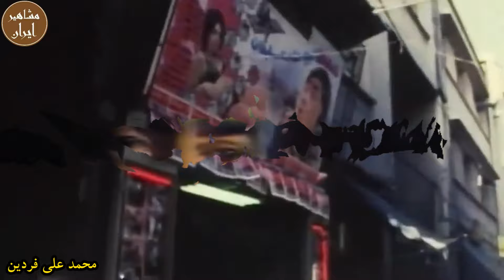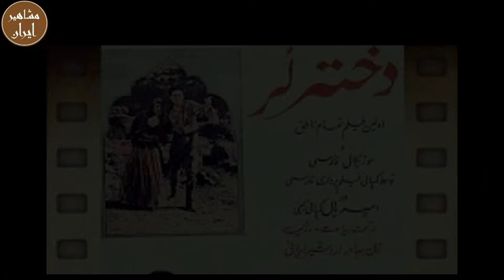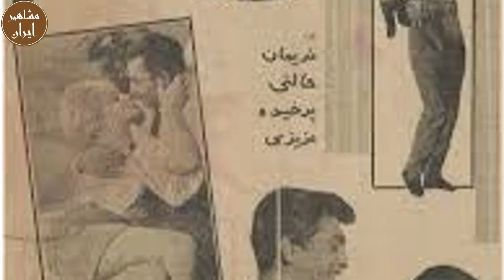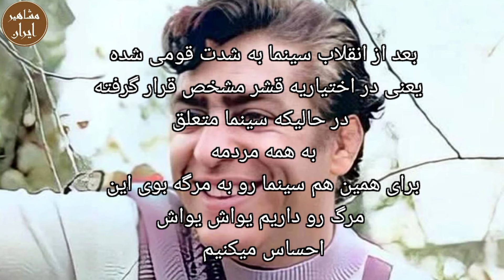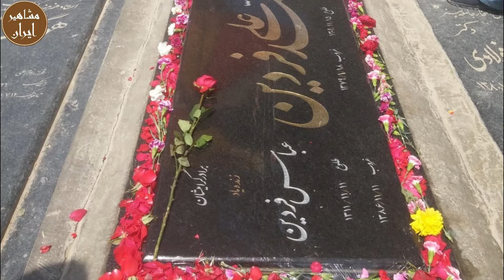عشق از دست رفته فردین و حسرتی که تا آخر عمر به دلش ماند:محمد علی فردین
سلطان قلب‎ های مردم ایران 20 سال انتظار کشید تا جمهوری اسلامی حکم ممنوع الکاریش رو بشکنه تا بتونه به عشق از دست رفتش یعنی سینما برگرده و مقابل دوربین قرار بگیره .
پدیده تاریخ سینمای ایران وقتی از دنیا رفت، خیلی ها تازه افسوس خوردن که چرا کاری برای برگشت اون به سینما نکردن، چرا این همه بی رحمانه باهاش برخورد کردن و چرا اجازه دادن که مرگ هر روزه رو زندگی کنه...
به جذابترین کانال مشاهیر ایران، در دنیا خوش آمدید